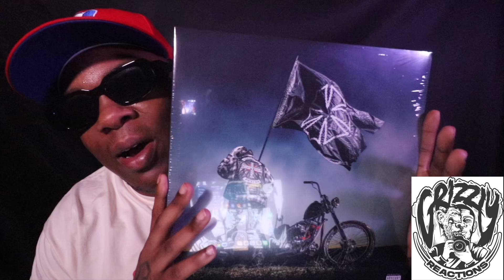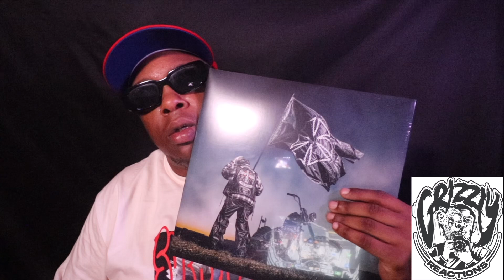GRIZZLY HAULS 🔥👕: 28TH BIRTHDAY HAUL 🎁 PT 2